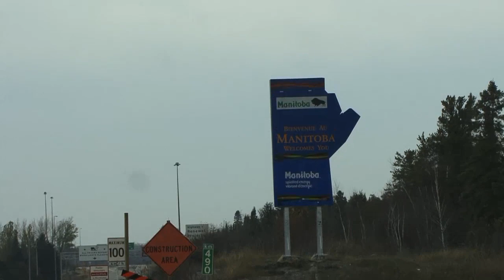Saskatchewan Whitetail hunting part 1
MrRangerxp's shared video file.